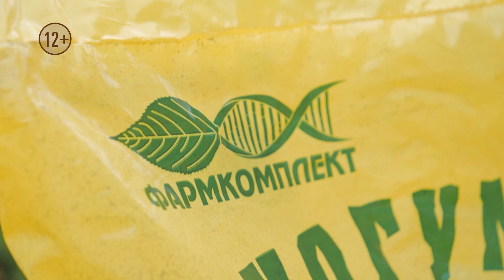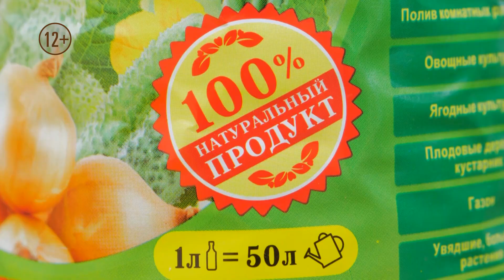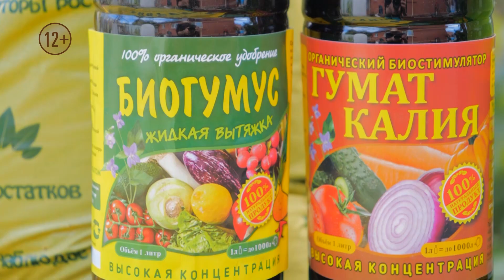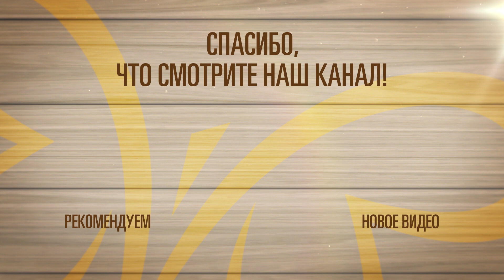Дача с Виталием Декабревым // Хлопотный сентябрь / 2 сезон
В этом выпуске Виталий Декабрев покажет шикарные сорта томатов, расскажет о своем огороде и посадит ремонтантную малину очень интересным способом.
Виталий не ищет легких путей и за саженцами крупноплодной малины отправился аж в Нижегородскую область! Захотелось воочию рассмотреть одни из лучших сортов, и конечно, попробовать ягоды.
Смотрите другие наши программы:

🌱 ПРО САД \ ОГОРОД

🥘 РЕЦЕПТЫ \ ГОТОВКА \ ЕДА